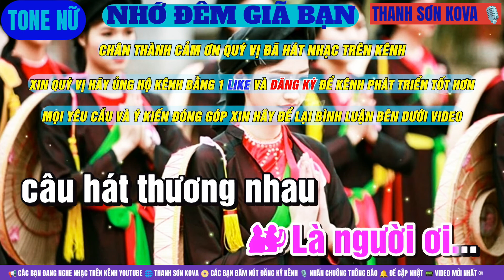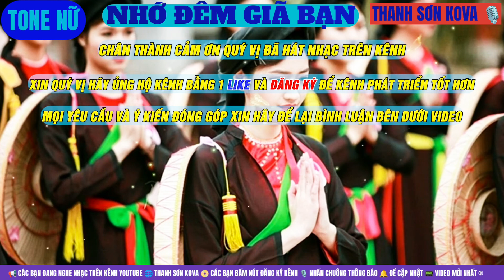NHỚ ĐÊM GIÃ BẠN 📢 KARAOKE TONE NỮ DÂN CA 🎙️BEAT HAY DỄ HÁT 🌐 THANH SƠN KOVA